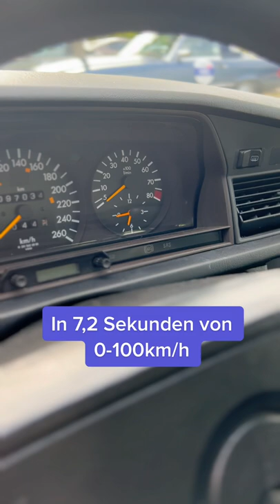Etwas ganz besonderes! 😍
Der Mercedes ist etwas ganz besonderes ☝️

Erfahrt jederzeit mehr über die aktuellsten Themen aus der Szene.